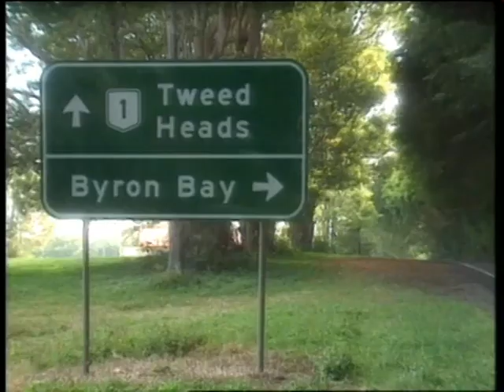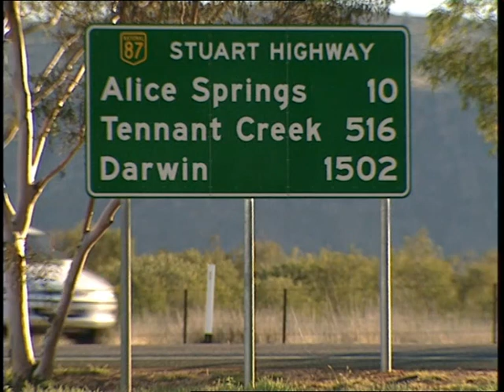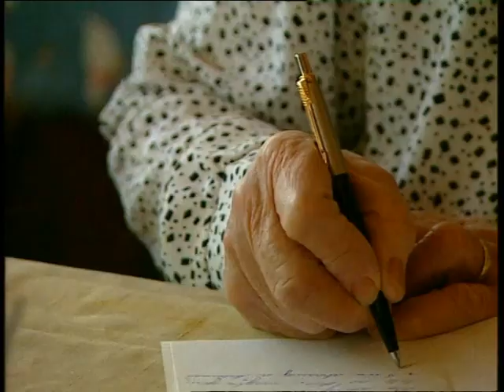True Stories - John Williamson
a documentary made by Country Music Television (Aust) in 2000. Also found on the gunyah dvd